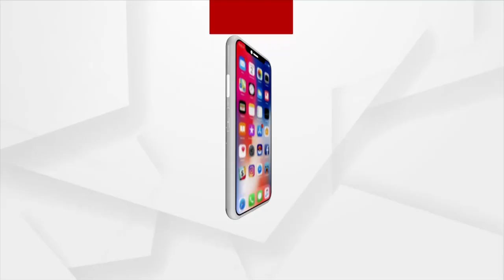Cuttack Shikharpur Service Road Creates Illusion Of Remote Areas